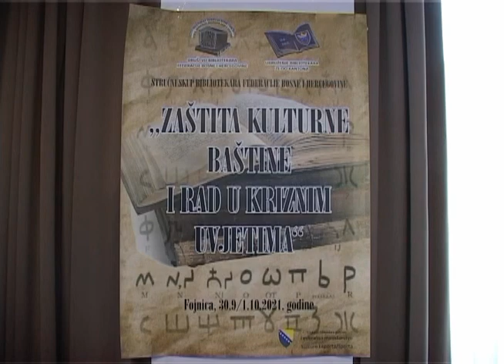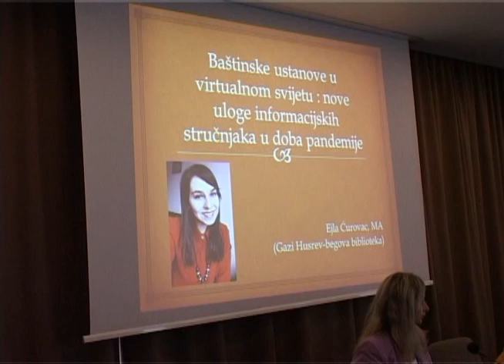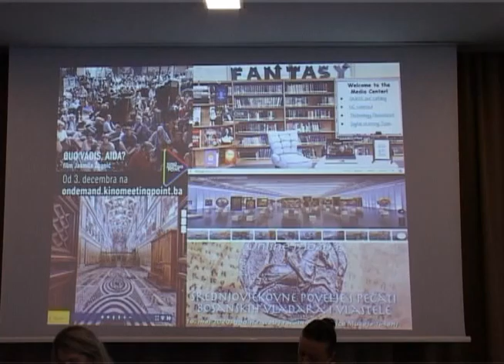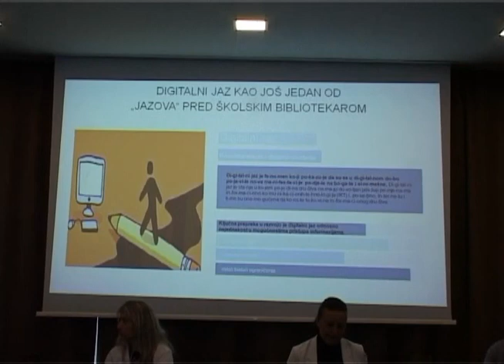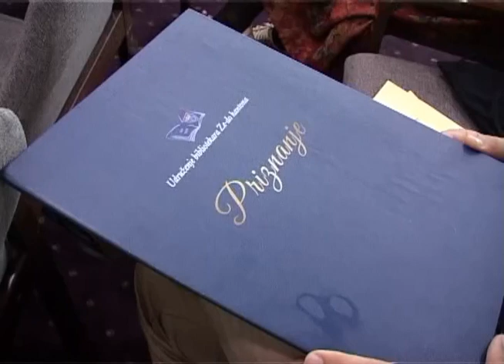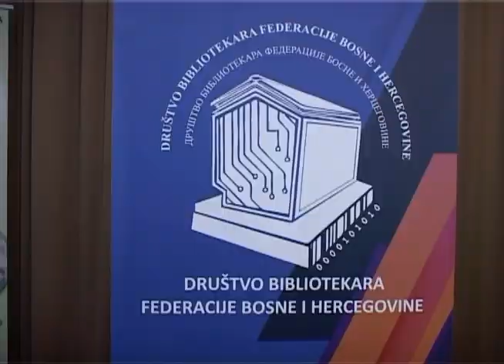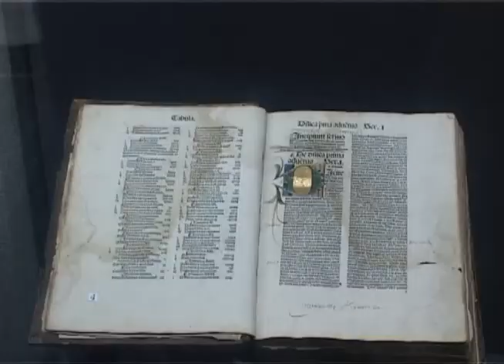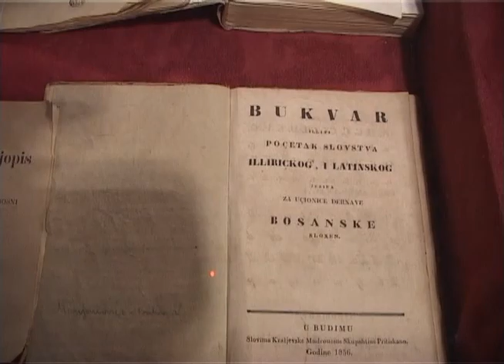Stručni skup bibliotekarki i biliotekara F BiH u Fojnici, okobar 2021.